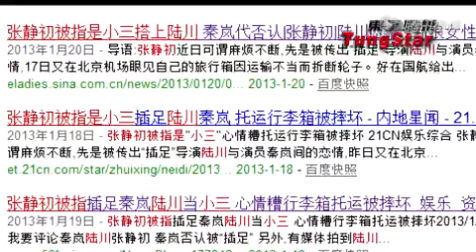张静初否认是"小三"搭上陆川 称暂时没有上春晚打算